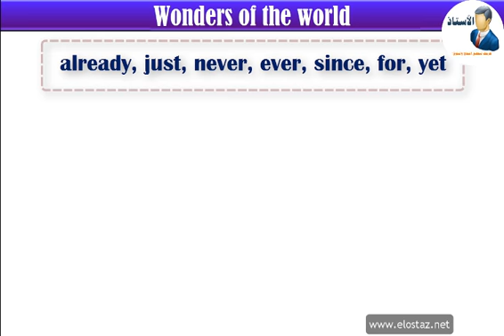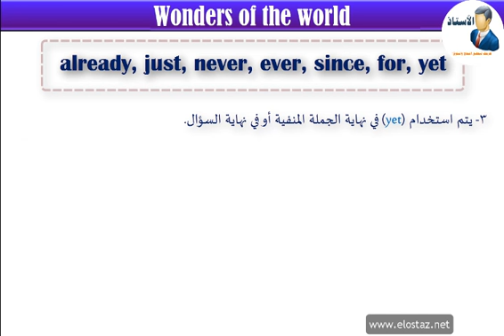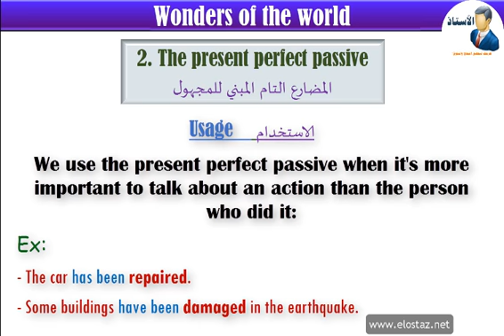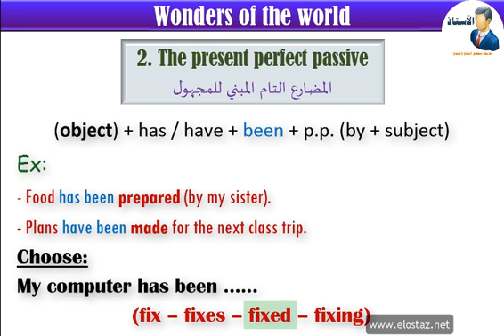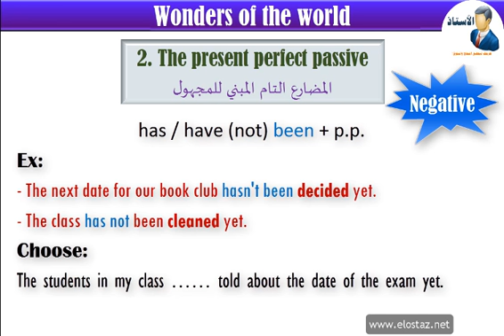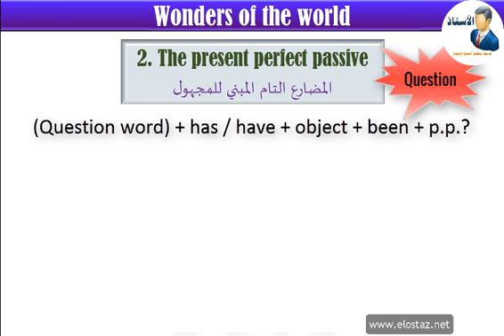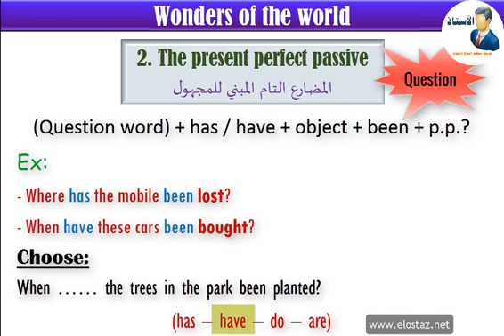Grammar of Unit 14 - Wonders of the world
منهج اللغة الإنجليزية للصف الثالث الإعدادي - الترم الثاني
الوحدة الرابعة عشر - Wonders of the world
Grammar